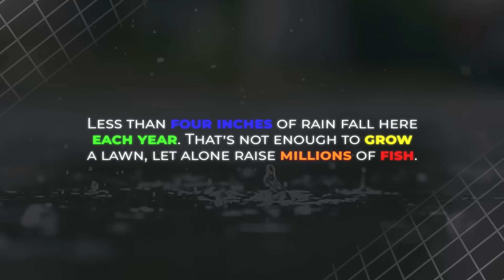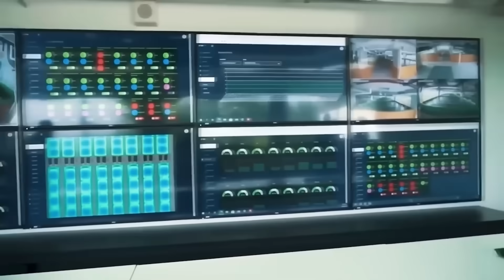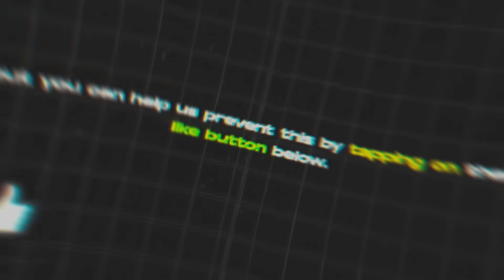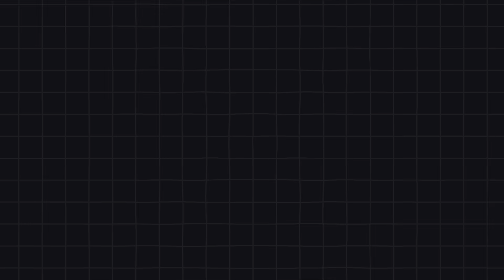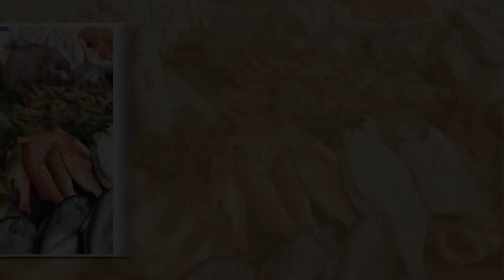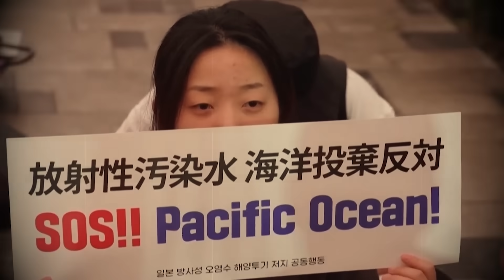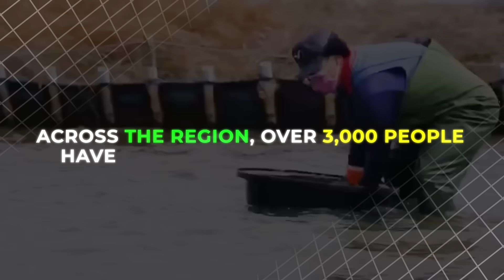How China Built an Aquatic Empire in a Sea of Sand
In the heart of China’s Taklamakan Desert—one of the driest, most inhospitable places on Earth—something extraordinary is happening. Fish, shrimp, crabs, and even pearls are now being farmed in man-made desert ponds. Backed by science, technology, and vision, Xinjiang’s barren lands have transformed into thriving hubs of aquaculture and agriculture. From artificial seawater to smart farming systems, this video dives into the stunning journey of how China is rewriting the rules of what deserts can become. Witness the rise of seafood in the sand and discover how a region once known as the “Sea of Death” is now feeding the world.